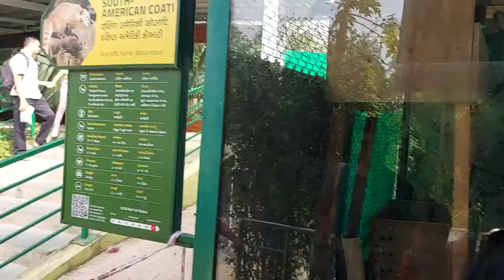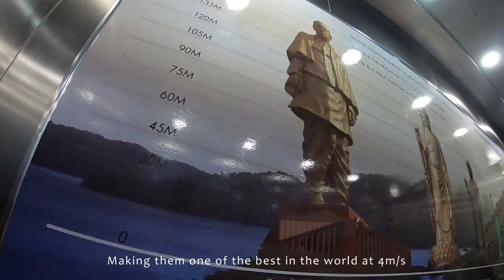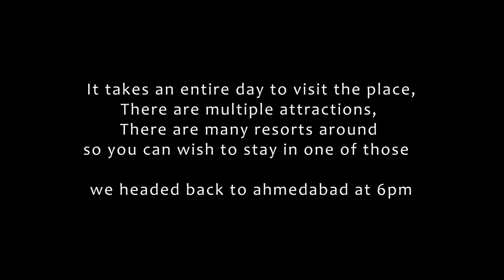Guide to Visiting the Statue of Unity from Ahmedabad | Gujarat Trip Episode 2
Welcome to the ultimate guide for visiting the breathtaking Statue of Unity from Ahmedabad! Join us on our thrilling Gujarat trip, as Episode 2 takes you on an unforgettable journey to witness the world's tallest statue in all its grandeur.

In this captivating episode, we delve into the rich history and mesmerizing architecture of the Statue of Unity. Marvel at its towering presence, standing tall at an astonishing height. Discover the fascinating story behind its creation, paying homage to the great Indian leader, Sardar Vallabhbhai Patel.

As we embark on this adventure, we'll navigate the stunning landscapes of Gujarat, unfolding the wonders of this incredible state. Our picturesque route will guide you through Ahmedabad's cultural heritage, capturing the essence of Gujarat's vibrant atmosphere.

Prepare to be enthralled by the magnificence of the Statue of Unity, absorbing the breathtaking panorama from its observation deck. Marvel at the meticulous craftsmanship and artistic mastery that brought this awe-inspiring monument to life.

Join us as we explore the surrounding attractions, immersing ourselves in Gujarat's cultural tapestry. Experience the warmth of the local hospitality, indulge in mouthwatering cuisine, and immerse yourself in the state's captivating traditions.

Whether you're a history enthusiast, architecture lover, or simply seeking an extraordinary travel experience, this Gujarat Trip Episode 2 is a must-watch. Uncover the secrets, beauty, and awe-inspiring grandeur of the Statue of Unity.

Unleash your wanderlust and embark on unforgettable journeys with us!